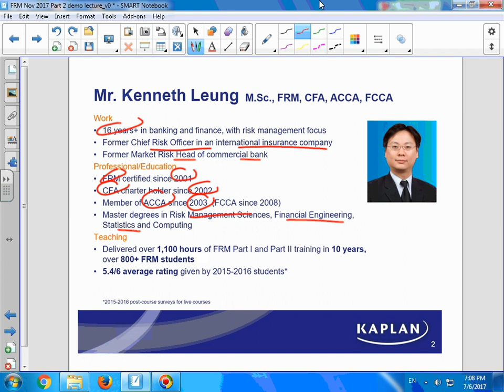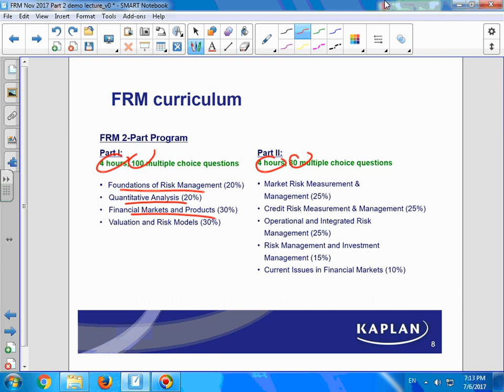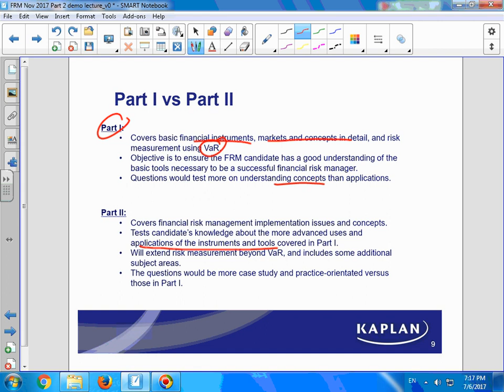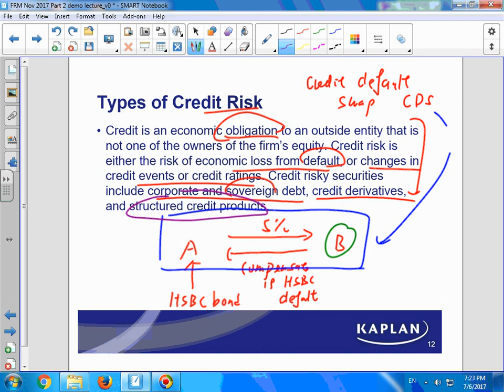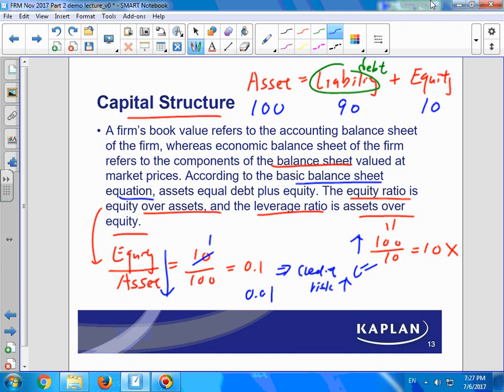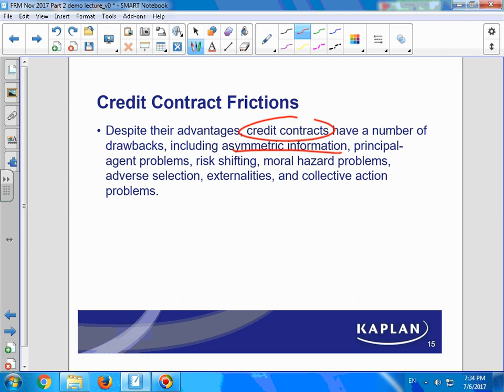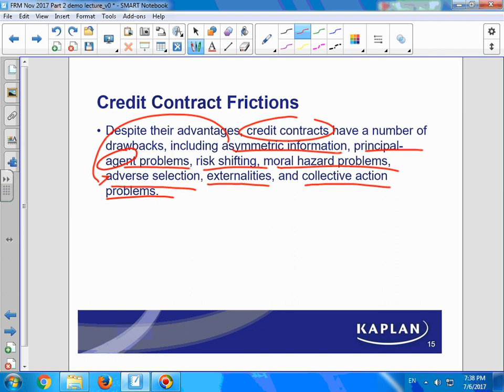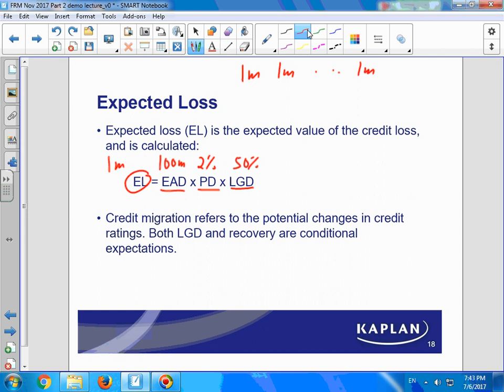FRM Part 2 – Counterparty Credit Risk – Mr. Kenneth Leung, M.Sc., FRM, CFA, ACCA, FCCA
Kaplan Instructor Mr. Kenneth Leung in Hong Kong presenting a section of Topic for the 2017 FRM Part 1 Exam.